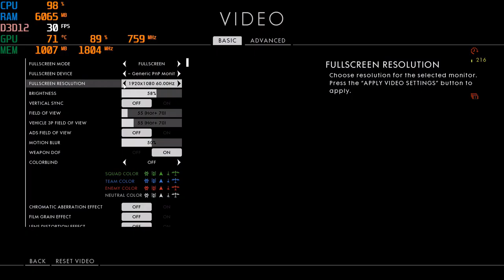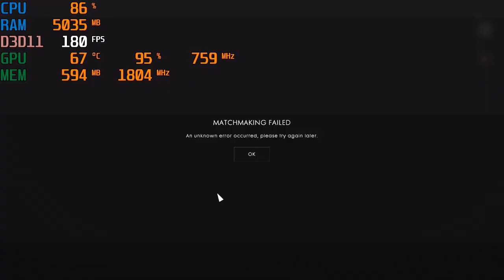Playing Battlefield 1 with the GTX 460 1gb Gddr5 - DX12 & DX11 on the AMD A8-5500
DX12 low settings
start - 1080p
7:05 - 900p
12:35 - 720p

DX11 low settings
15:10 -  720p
23:08 - 900p

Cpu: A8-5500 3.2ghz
gpu: Nvidia GTX 460 1gb Gddr5
ram: 8gb 1600hmz (overclocked to 1866mhz) ddr3